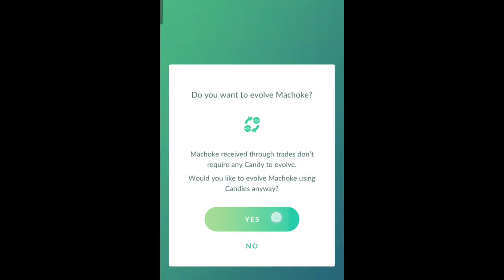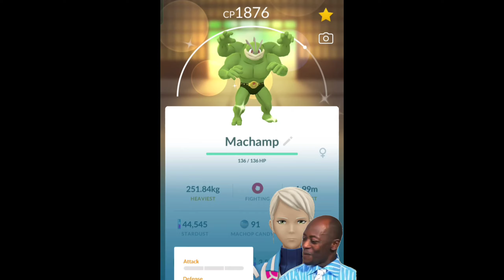OH Yes🤗 ! Finally I caught this Shiny✨ after 6 months ..... 🤔in